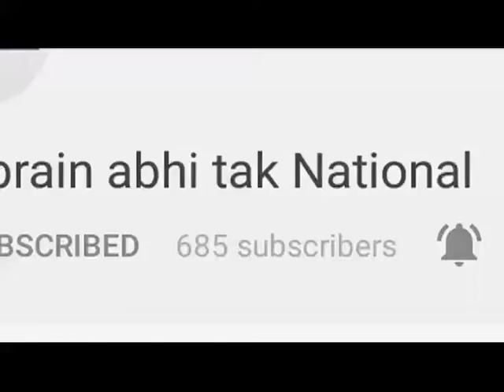70 किलोमीटर/घंटे की रफ़्तार से चली हवाएं || Khabrain Abhi Tak Live